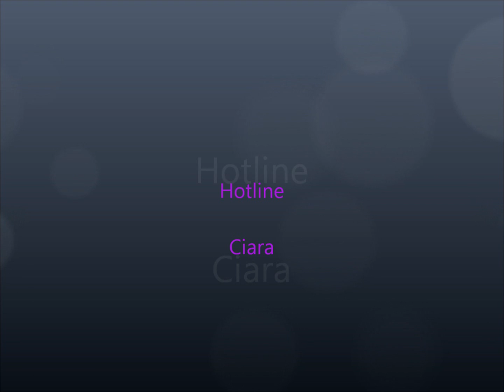Hotline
This video is about all the guys I think are hot